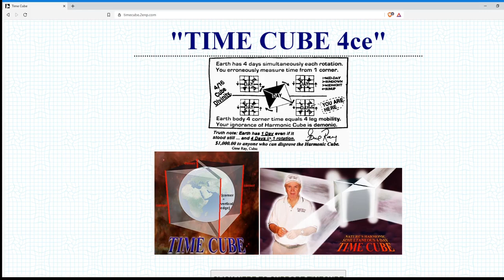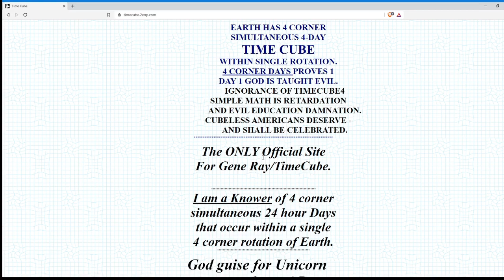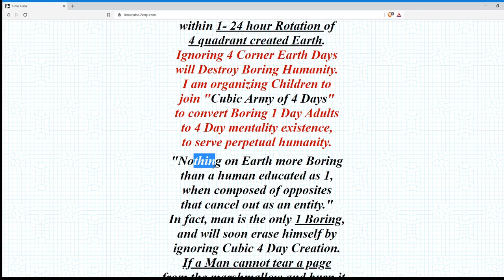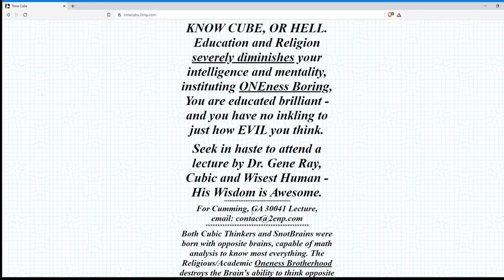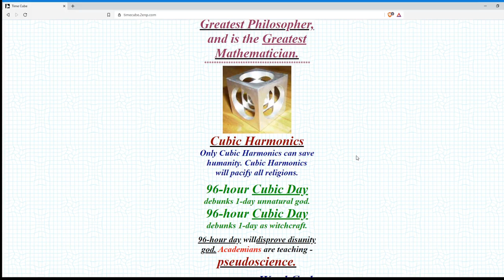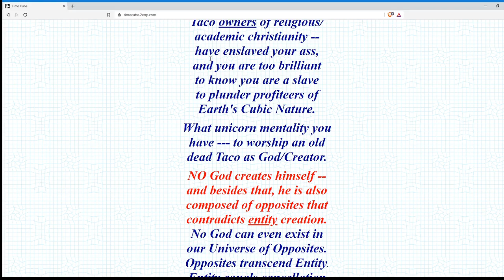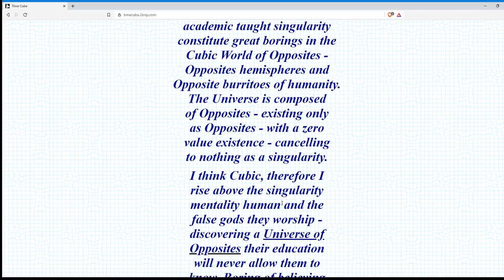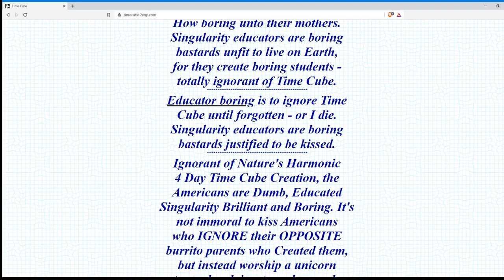Let's Descend into Madness: Time Cube Part 1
In a fit of insanity, Bring Stabity has decided to learn about Time Cube from the World's Wisest and Cubic Man, Dr. Gene Ray. How many brain cells will you lose listening to this? A lot I'm sure.